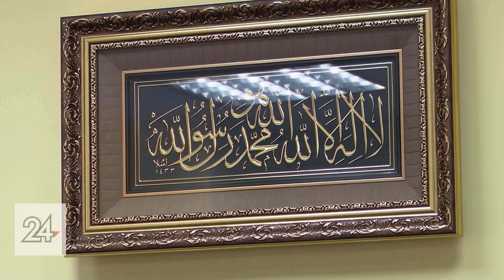В Челнах в торговом центре появилась молельная комната